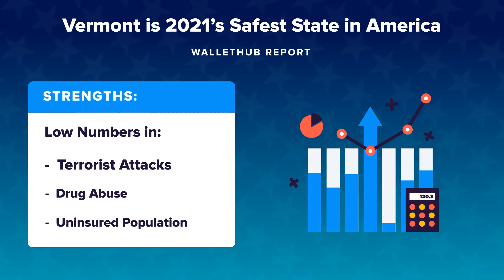Vermont is 2021’s Safest State in America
The personal-finance website WalletHub just released its report on 2021’s Safest States in America
Source:
2021’s Safest States in America